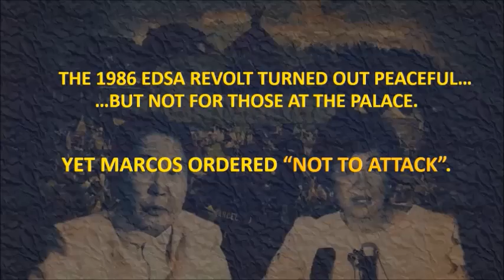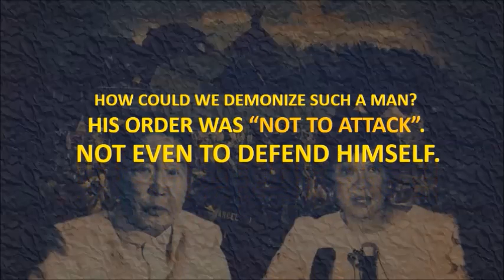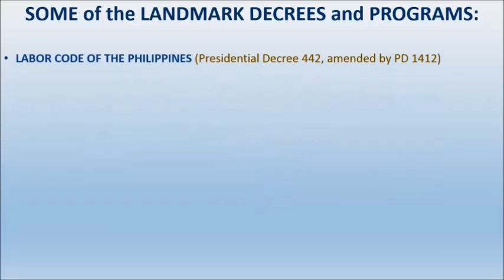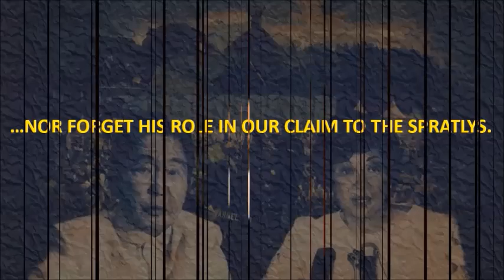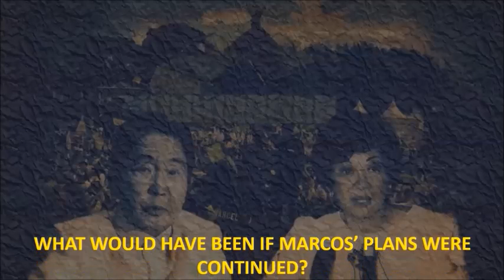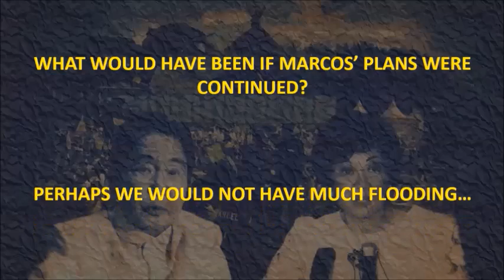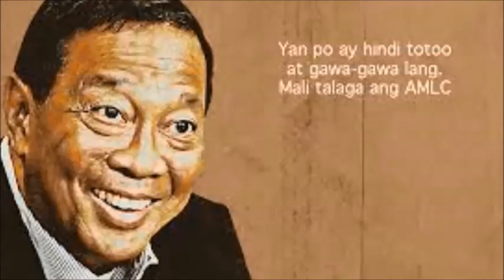EDSA, Martial Law, Marcos - 3 OF 3